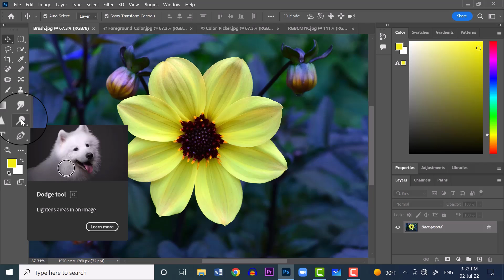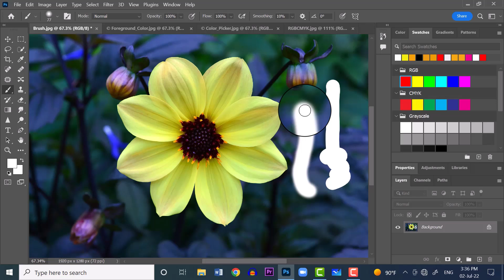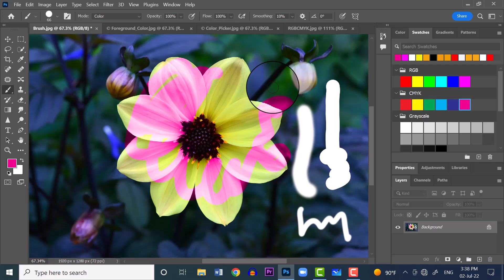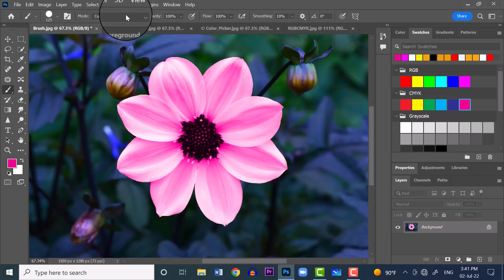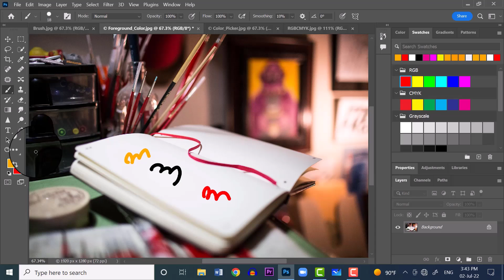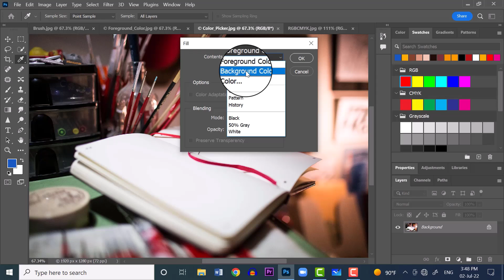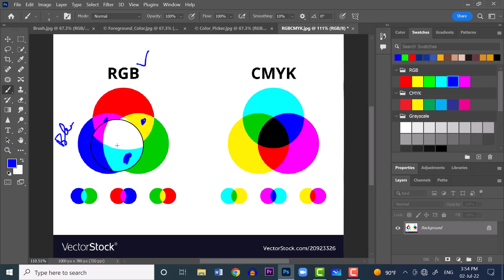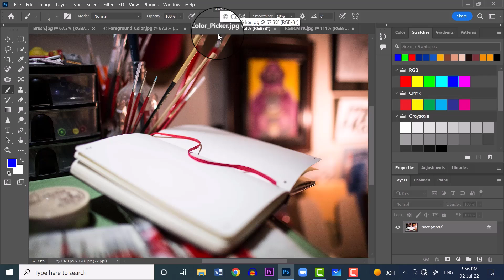Kolorimetri 1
Kou Graphic Design pou debitan | Color